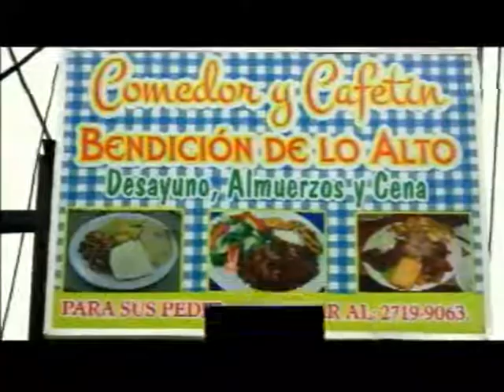FLASH DEPORTIVO LUNES29ENERO